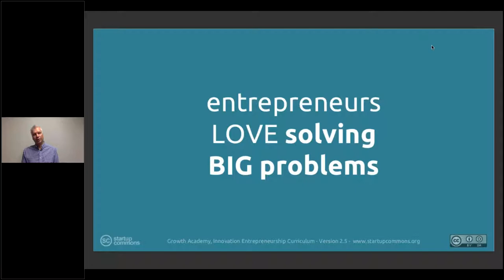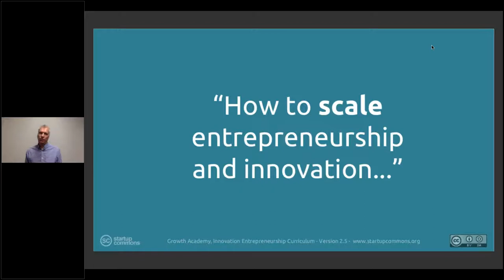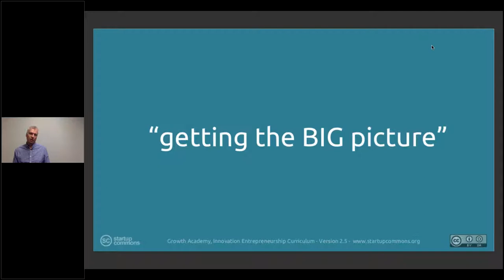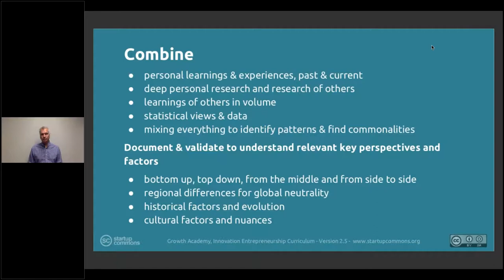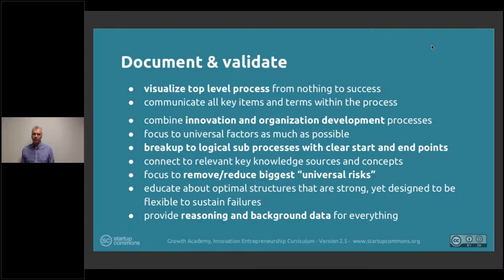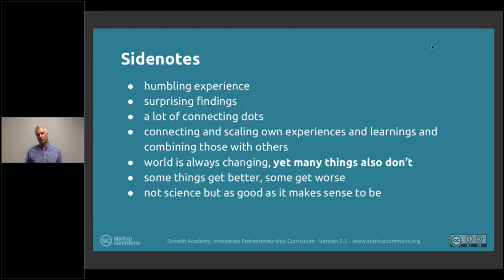0. Introduction: 0.1 Why Growth Academy